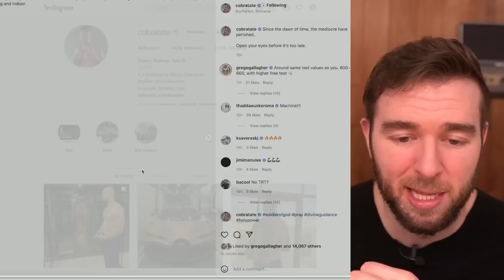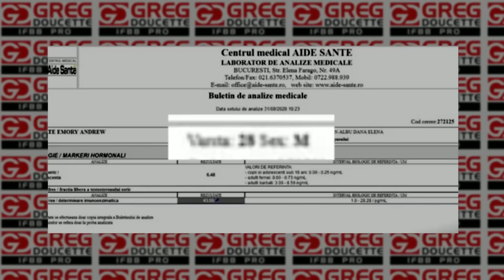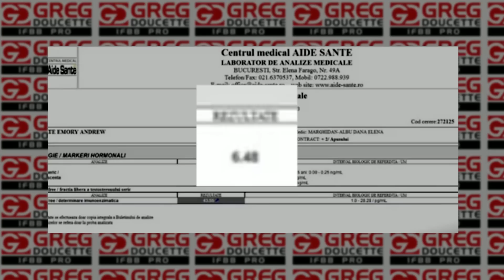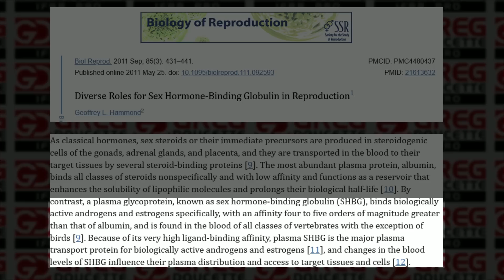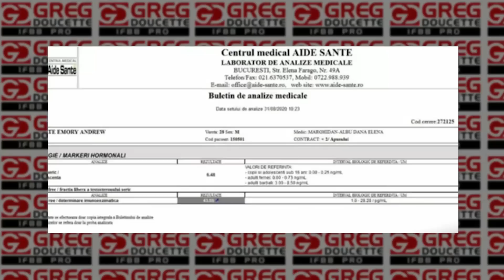Andrew Tate Calls Out Derek MPMD